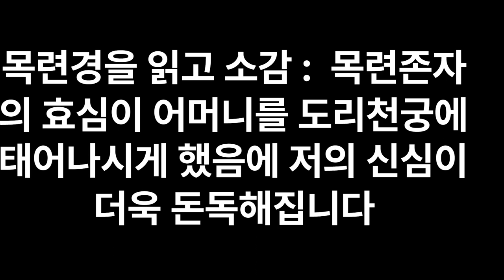어머니는 옥주에게 끌려서 지옥으로 들어가면서 소리친다.우리 아들, 사랑하는 내 아들아! 나는 고통을 참기가 괴로우니 이 어미를 구해 내어라.7월 보름날에..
목련경 -  어머니를 알아보겠습니까?목련이 대답한다.어머니를 알아보지 못하겠습니다.옥주가 다시 말한다.저 앞에 온 몸에 모진 불이 활활 타는 것이 바로 스님의 어머니입니다.목련이 그 어머니임을 알아보고 크게 부르짖는다.어머님! 어머님이시어! 살아계실 때에 날마다 오백승재를 올려 향화와 음식을 모두 법대로 했다고 말씀하셨으니 돌아가셔서는 의당 화락천궁에 나실 것이 온데, 천궁에 계시지 않고 도리어 지옥에 계십니까. 소자는 날마다 밥 먹을 때에 달리 맛있는 음식만 있으면 먼저 가져다가 어머니께 공양을 드렸는데 어머니 얼굴은 어찌하여 그렇게 몸시 야위셨습니까?어머니가 목련을 불러 말한다.내 사랑하는 아들아! 앞으로 영영 내 아들을 보지 못할까 했더니 어떻게 오늘 아침에 공교롭게 이 지옥 문 앞에서 만나게 되었단 말이냐. 이 어미는 옥중에서 벌을 받기가 몹시 괴롭다. 배가 고프면 쇠알을 먹고, 목이 마르면 구리 즙을 마시면서 지내왔다.이렇게 말을 채 마치지도 못해서 옥졸이 오더니 죄인을 붙들어 세우고 기다란 부젖가락으로 몸을 찌르니 온 창자가 모두 불에 타들어간다.이때 같은 지옥에 있던 모든 죄인들이 서로 말한다.남의 집 모자는 서로 만나보게 되는데 우리들은 어찌하여 나갈 기약이 없는가.옥주가 목련을 보고 말한다.어머니와는 오래 동안 말할 수 없습니다. 스님의 어머니는 죄를 받을 시간이 다되었습니다. 스님이 만일 어머니를 놓치 않는다면, 내가 철창으로 가슴을 찔러 데려가겠습니다.목련이 그 어머니를 놓으니 어머니는 옥주에게 끌려서 지옥으로 들어가면서 소리친다.우리 아들, 사랑하는 내 아들아! 나는 고통을 참기가 괴로우니 백방으로 계교를 내어서 이 어미를 구해 내어라.이때 목련은 왼발은 지옥 문지방 안에 두고 오른 발은 문지방 밖에 둔 채 서 있다가 어머니의 괴로와 부르짖는 소리를 듣고 참을 수가 없어 머리를 기둥에 부딪치니 살과 피가 낭자하다. 이에 옥주에게 말하기를,내가 지옥 속에 들어가 어머니를 대신해서 죄를 받고자 합니다.하니, 옥주는 대답한다.스님의 어머니는 업력이 넓고 커서 서로 간여할 수가 없으니 지옥에서 나가게 되기를 원하거든 부처님께 고하는 수밖에 없습니다.목련이 이 말을 듣고 발우를 던지고 하늘로 솟아, 부처님 계신 곳으로 가서, 부처님을 세 바퀴 돌고 나서 부처님께 여쭙니다.
세존이시어! 저의 어머니가 지금 지옥에서 죄를 받느라고 견디지 못할 고통을 겪고 있습니다. 어떻게 하여야 어머니를 구출해서 이 지옥을 벗어나게 할 수가 있겠습니까.세존이 대답하다.목련아! 내가 네 어머니를 구해 주리라.목련이 묻되,세존이시어! 구해 낼 수 있겠습니까.이에 세존이 대답한다.
내가 만일 네 어머니를 구해 내지 못하면 내가 오랜 겁동안 지옥 속으로 달려가서 네 어머니를 대신하여 죄를 받으리라.이때 세존이 도중의 모든 비구ᆞ비구니와 우바새 우바이등 무수한 억만명을 거느리고 앞위로 둘러싸게 하고 허공에 몸을 흩으니 그 높이가 일곱 다라수만 하다. 이에 석가모니는 미간에서 다섯가지 색깔의 광명을 내어 그 빛으로 지옥을 깨뜨렸다. 철상지옥은 변해서 연화좌가 되고 검수 지옥은 변해서 백옥으로 만든 사다리가 되고, 확탕지옥은 변해서 부용지가 되었다.그때 염라대왕이 칭찬하여 말한다.
착하고 착하도다. 이제 내가 친히 부처님께 예배하고 향을 피울 수 있겠구나. 이러고서도 부처님이 이 세상에 계신 것을 믿지 않을 수 있겠느냐.
이렇게 말하면서 우두옥졸을 시켜서 죄인을 놓아 모두 하늘에 다시 나게 하였다.목련이 또 세존께 묻는다.모든 죄인들은 모두 하늘에 태어났사온데 어머님은 어느 곳에 탁생되셨습니까.석가모니가 목련에게 대답한다.
너의 어머니는 살아 생전의 죄근이 깊고 무거우며, 업장이 다하지 못했으므로 대지옥에서는 나왔으나 다시 소혹암지옥으로 들어갔다. 모든 보살들이 재 올리고 남은 밥 한 발우를 너에게 줄 것이니 지옥 속에 가서 어머니께 드려 보아라.목련이 밥을 얻어가지고 지옥으로 가서 어머니가 밥을 보고 탐나는 마음을 고치지 못해서 왼손으로 밥을 움켜쥐고 오른손으로 사람을 막으면서 밥을 입속에 넣으니 전과 같이 그 밥이 변하여 모진 불이 되었다.
목련이 세존에게 묻는다.어떻게 하면 흑암지옥에서 벗어나게 하겠습니까.
세존이 대답한다.너의 어머니를 흑암지옥에서 벗어나게 하려면 모든 보살을 청해다가 대승경전을 외우고 읽어야만 흑암지옥을 더날 수가 있을 것이다.
이에 목련이 바로 부처님의 교칙을 좇아서 모든 보상를 정해나가 대승경전을 외웠다. 그랬더니 목련의 어머니는 그 흑암지옥에서 나와서 또 아귀속에 태어나게 되었다.목련이 다시 세존께 여쭙는다.
어머니께서 지옥 속에 계신지 날이 오래 되었사오니 어머니와 함께 항하수가에 가서 물을 마시고 배를 씻어드릴까 합니다.세존이 대답한다.

모든 부처들이 물을 마시면 그것은 마치 좋은 젖과 같고, 모든 중들이 물을 마시면 마치 단 이슬과 같고, 십선인이 물을 마시면 능히 목마름을 면할 것이나, 너의 어머니가 물을 마시면 그 물이 뱃속으로 흘러 들어가면서 모진 불로 변해서 창자를 태워 없애고 말 것이다.목련이 또 세존께 묻는다.
그러면 어떻게 하여야 어머니가 아귀의 몸을 떠날 수 있겠습니까.세존이 대답한다.모든 보살을 청해다가 四十九등에 불을 켜며, 많은 산 목숨을 놓아주고, 신번을 만들어 놓으면 너의 어머니가 이 아귀를 면할 수 있을 것이다.목련이 즉시 부처님 명령에 의하여 모든 보살을 청하여 四十九등을 켜고, 많은 생명을 놓아 주며, 신번을 만들어서 어머니가 아귀의 몸을 떠나게 했다.목련이 부처님께 아뢴다.어머니께서는 아귀를 떠나 어느 곳에 태어나셨습니까?
너의 어머니가 비록 아귀의 세계를 벗어나긴 했으나 지금은 왕사성에 태어나 어미 개가 되었느니라.
목련은 이 말을 듣고 발우를 가지고 왕사성으로 가서 그 개를 찾았다. 그 개는 목련을 보자 달려나와 목련의 허리를 껴안고 애태우면서 말한다.내가 네 어머니이고, 너는 내 아들이다.목련은 어머니의 목소리를 듣고 묻는다.어머니께서 이제 개의 몸이 되어 고생을 하시는데, 전에 지옥에서 받으시던 고통에 비하면 어떻습니까.그 개가 목련에게 말한다.내가 앞으로 영영 개의 몸이되어 사람의 더러운 것을 먹을지언정 나는 지옥이란 소리도 들릴까 두렵다.목련이 또 세존에게 묻는다.어머니가 개몸이 되어 고생하고 있는데 어떻게 해야 개의 몸에서 벗어나겠습니까.세존이 대답한다.목련아! 다만 7월 보름날에 우란분재를 베풀면 어머니가 개의 몸을 떠날 수가 있을 것이다.목련이 또 세존에게 묻는다.무슨 까닭에 十三일ᆞ十四일은 택하지 않고 꼭 七월 十五일을 택하십니까.목련아! 七월 十五일은 중들이 해하하는 날이다. 기뻐하면서 한곳에 모여서 너의 어머니를 건져내어 정토에 나게 할 것이다.목련은 즉시 부처님의 교칙에 의하여 시장에 나가 버들잎 잣나무가지를 사다가 우란분재를 베풀어서 어머니를 개의 몸에서 떠나게 하고, 부처님 앞에 어머니가 나가서 五백계를 받게 했다. 그리고 빌었다.원컨대 어머니는 삿된 마음을 버리고, 바른 길로 돌아기시옵소서.이 목련의 효심이 천모를 감동시켜 와서 그를 영접해다가 도리천궁에 태어나게 하여 모든 즐거움을 받으며, 또 당시에 설법하여 중생들을 건져내었다.만일 선남자 선여인이 부모를 위하여 이 경을 써서 가지고 읽어 되우면 三세의 부모와 七대의 죽은 조상이 곧 정토에 왕생하여 모두 해탈할 것이며, 입고 먹는 것이 제대로 되어서 장수하고 부귀를 누릴 것이다.
부처님이 설경하기를 마치자 천룡팔부와 인비인 등이 크게 기뻐하여 신심으로 받들어 행할 것을 맹세하며 예배하고 물러갔다.목련경 백중 7월보름 어머니 개 우란분재 바른길 부처님 지옥 스님 옥주 잣나무 버들잎. 출처 : 한글대장경 (dongguk.edu)